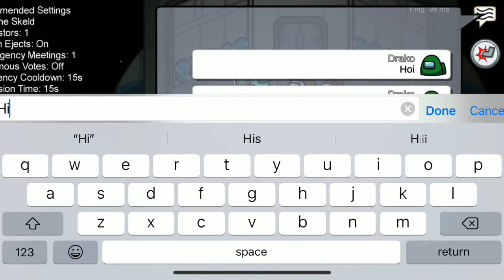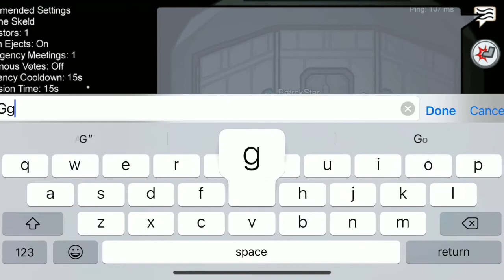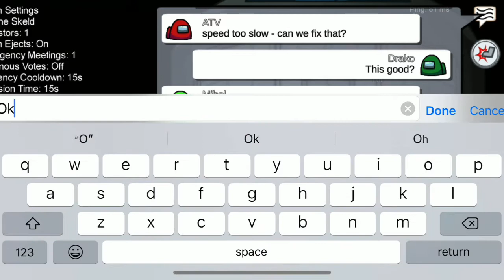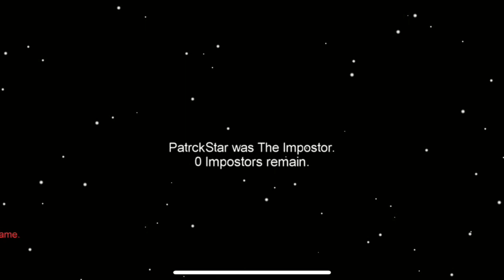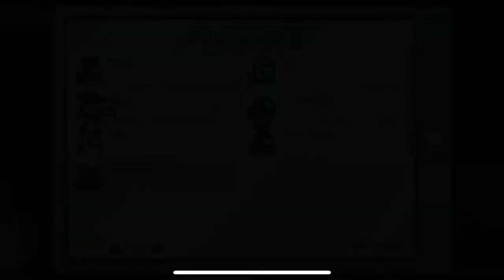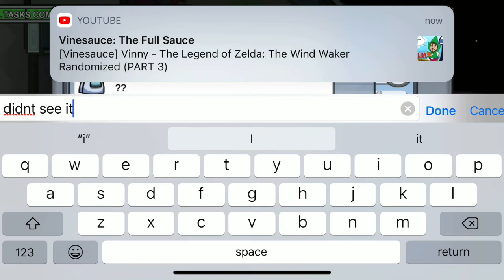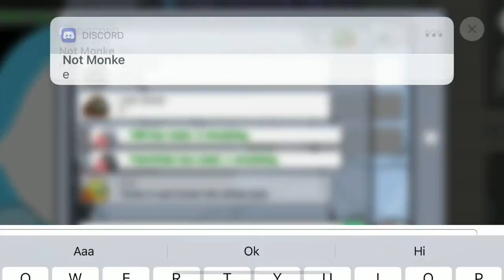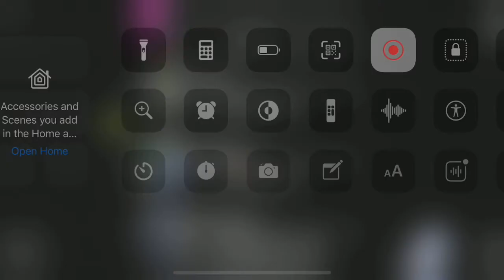Among us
Idk